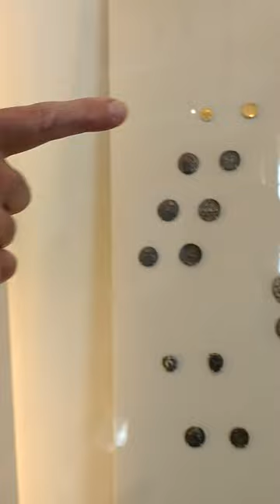Precious ancient Greek and Roman coin exhibit at RISD Art Museum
Yesterday , March 21st my brother Steve Ruggieri and  I had a very pleasant visit to what my artist brother Steve calls " a hidden jewel " of Providence , the RISD Art Museum in Providence, Rhode Island.   An old gentleman guard there approached us saying that he was impressed that we two were actually enjoying the priceless exhibits. Having taught a graphic arts class at RISD for years, Steve for me was the perfect FREE host guide to the place. THANK YOU , Steve !